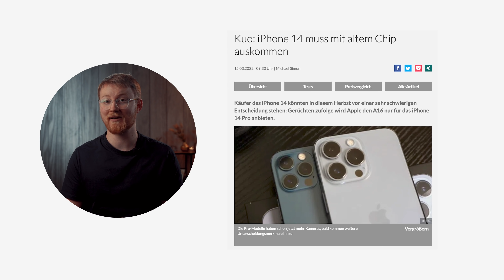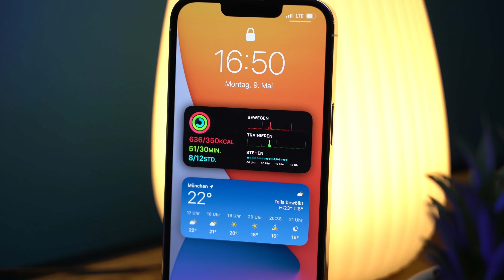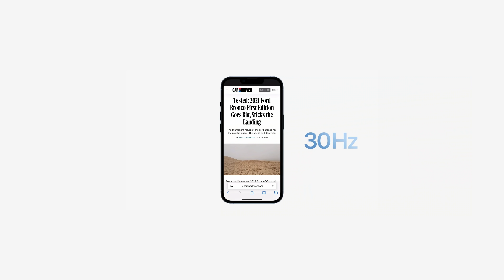iPhone 14: Diese Leaks STIMMEN!!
Das iPhone 14 erscheint im Herbst und wird natürlich wie immer heiß im Internet diskutiert. Viele Leaks und Gerüchte kursieren - wir haben jetzt allerdings Infos bekommen, mit denen wir einige dieser Leaks tatsächlich bestätigen können. Welche das sind, erfahrt Ihr in diesem Video.

00:21 Design
02:23 Kamera
03:26 Modelle
04:44 Special Features
05:43 Große Enttäuschung?